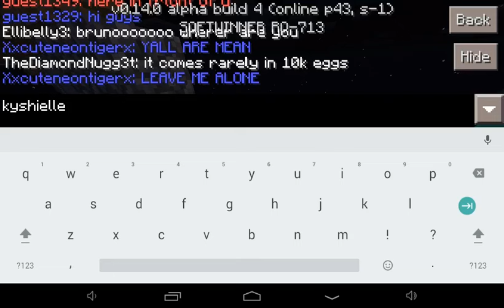Let's play frontier lifeboat w/ellibelly3 and kyshielle